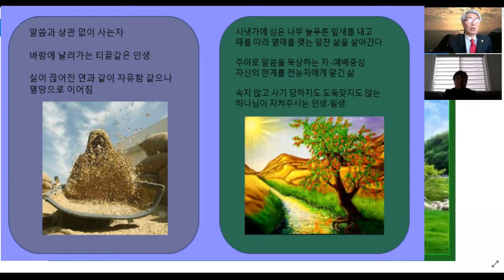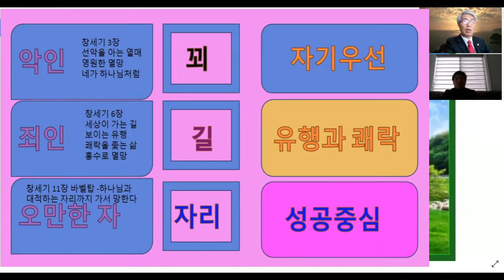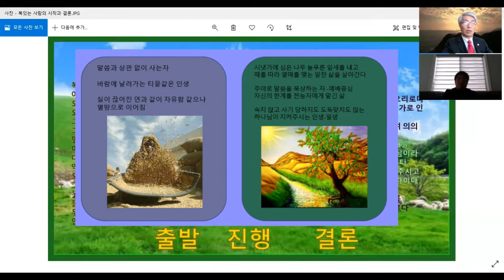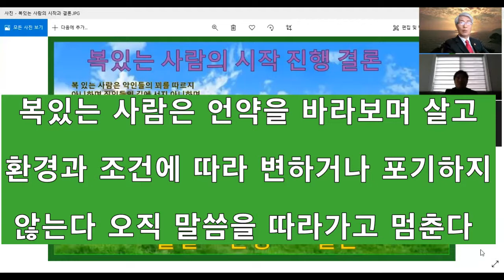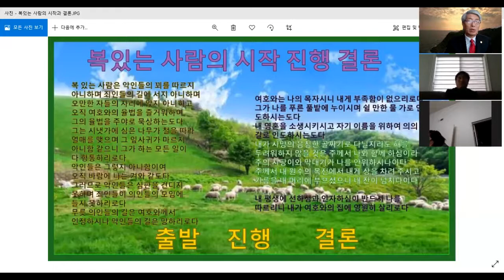복있는 사람의 서론본론결론 final mention who blessed man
california Grace mission online
복있는 사람의 출발과 과정 그리고 결론은 무엇이며
그 신분의 실체는 또 무엇일까